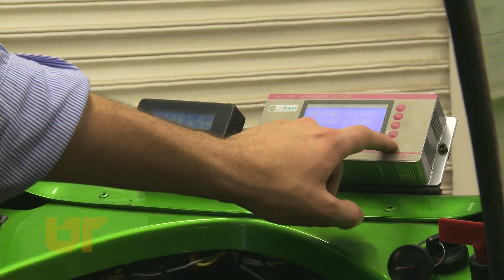BugE Battery Electric Vehicle (BEV), high resolution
This is a high resolution video of a student project at the University of Tennessee to assemble, test, and create a sustainability analysis for a light electric vehicle that would be suitable for near-urban commuting.  The vehicle is based on the commercially available kit for the BugE.  The frame and components were modified by the students.   The video is being submitted to the Planet Forward project.